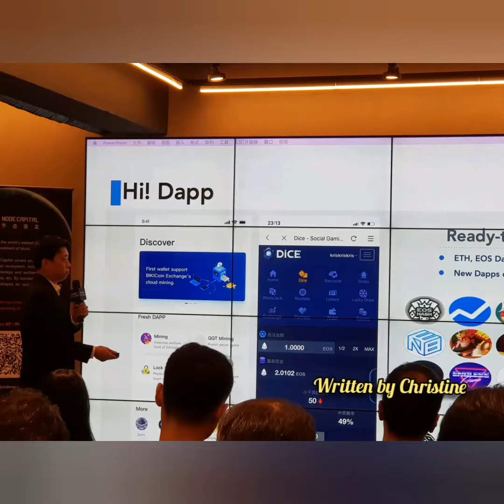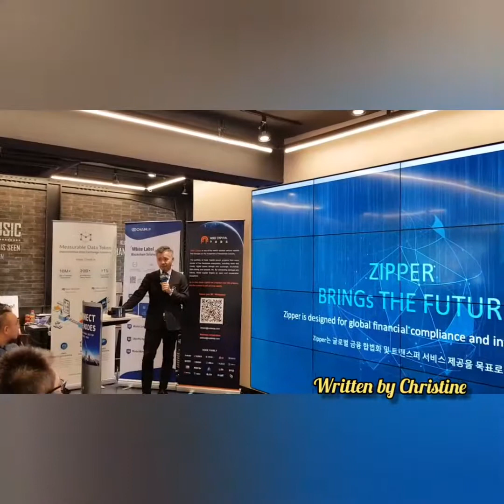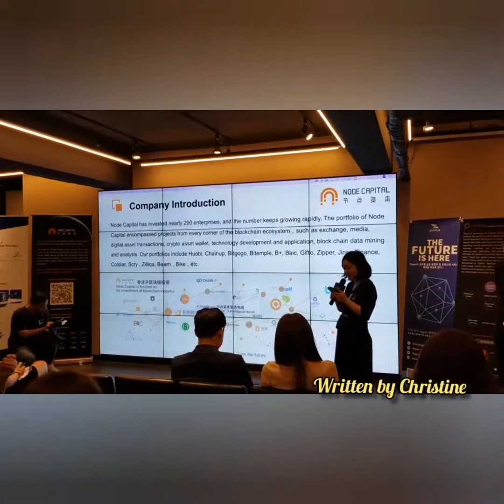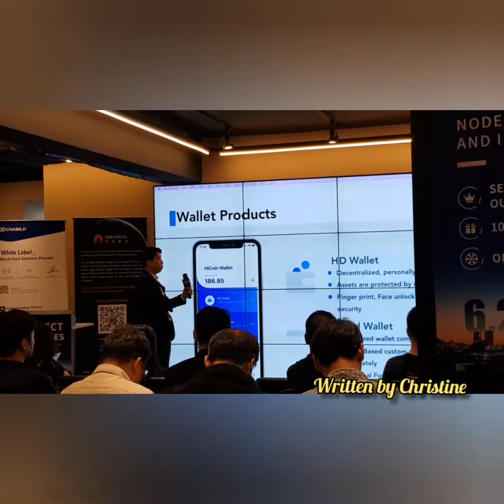Huobi Blockchain meetup 후오비 블록체인 밋업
후오비 블록체인 밋업
ㅡ다양한 블록체인 기업의 스피치  좋았어요